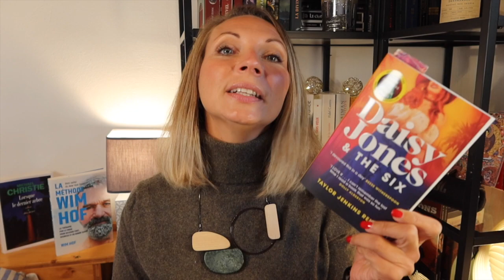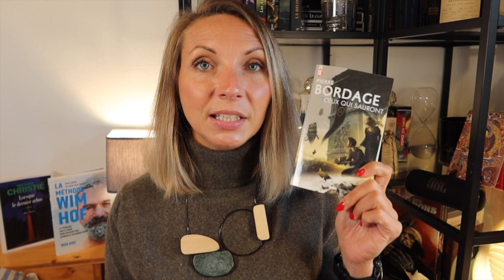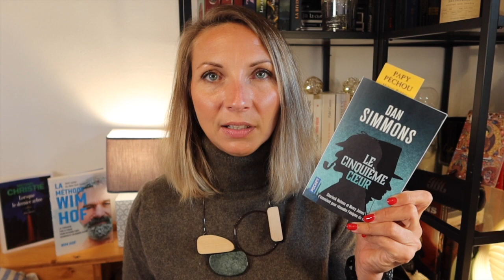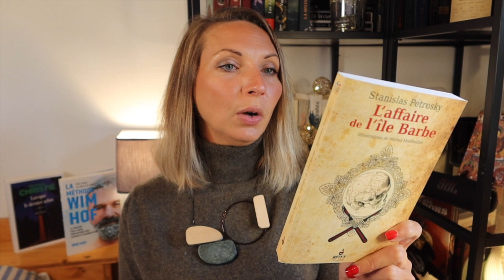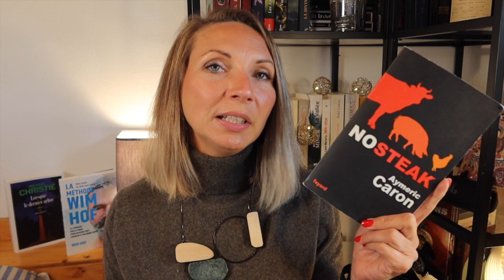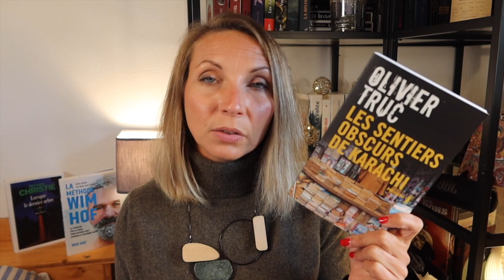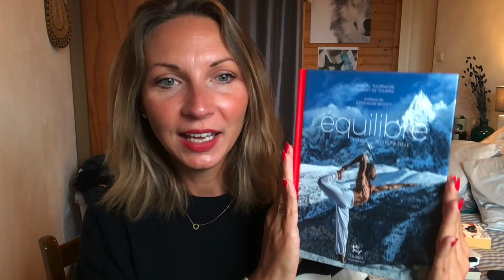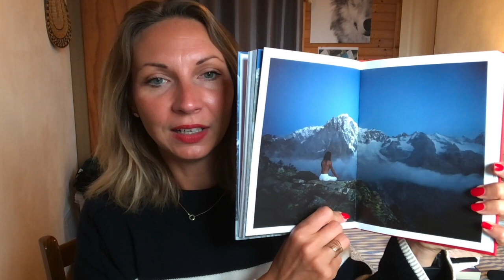BOOK HAUL # 12 SEPTEMBRE OCTOBRE 2022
Hello !!! Ravie de vous retrouver dans un Book Haul même si de t5rop nombreux ouvrages ont encore rejoint ma bibliothèque. Bientôt une explosion. N'hésitez pas à me dire si certains vous tentent ou si vous voulez prendre le temps de les lire avec moi !

Des bisous !

Katarzyna